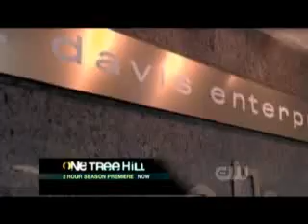Brooke- Boss of Clothes Over Bros- 5x01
first clip of brooke 4 years on, boss of her own clothes company clothes over bros